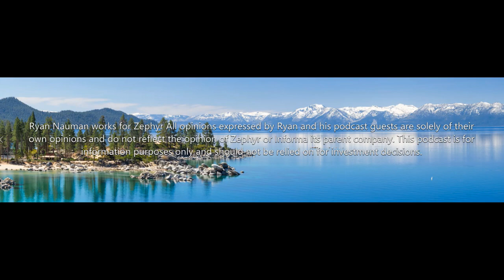Alternatives Expert and BlueRock CEO, Jeff Schwaber Discusses the Importance of Alternatives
During this episode of Zephyr's Adjusted for Risk Podcast, BlueRock Capital Market's CEO, Jeff Schwaber joins Ryan to discuss the impact and importance of adding alternatives to investment portfolios and asset allocations. Jeff also digs deep on what retail investors can learn from big pensions and endowments, while dropping a wealth of insight on the real estate market and private credit.